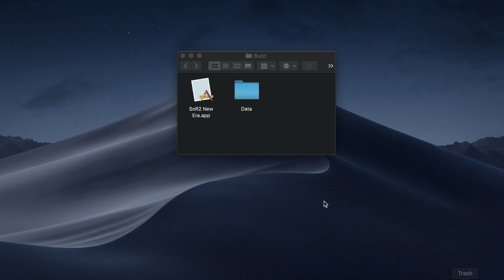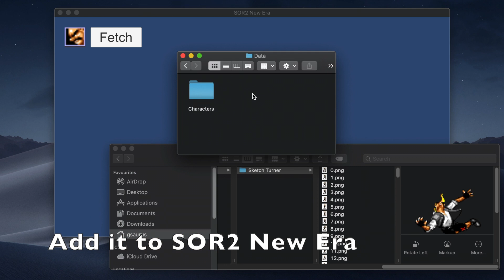SOR2 New Era 0.1.0 - Importing Characters from Pancake 2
SOR2 New Era attempts to port Streets of Rage 2 to modern technologies, as close to the original as possible. It takes advantage of existing hacking tools ("pancakes") for the original game, to obtain data accurate to that codified in the ROM.